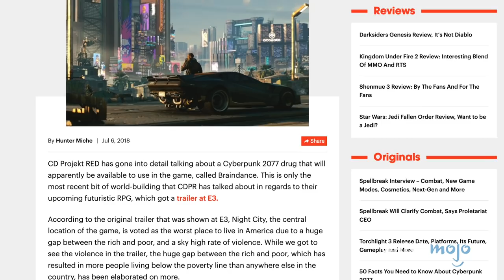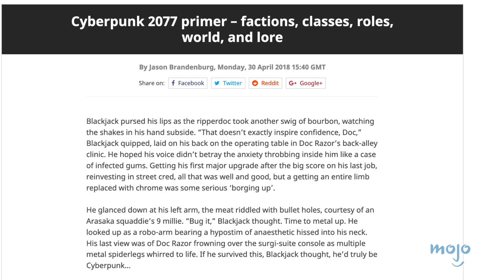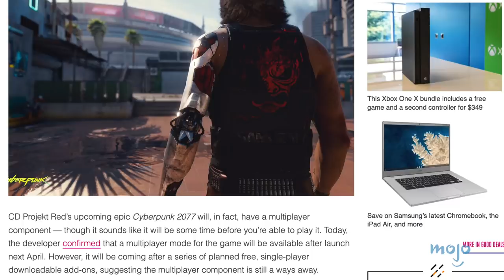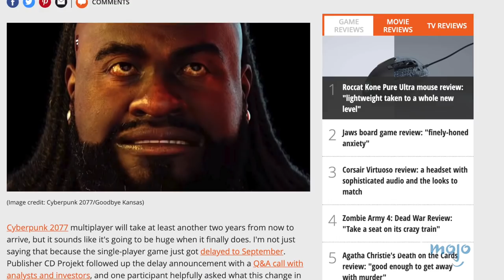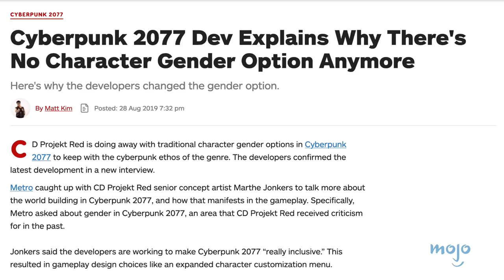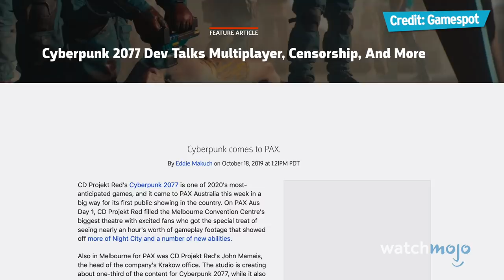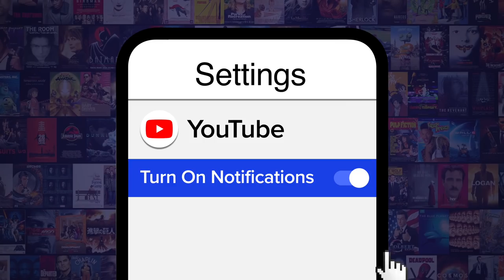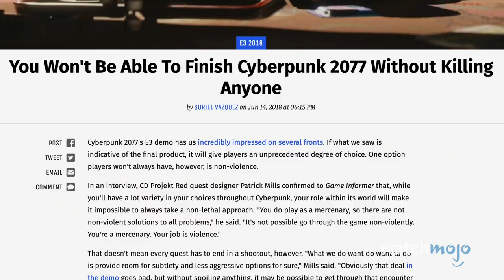Everything You Need to Know About Cyberpunk 2077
When trying to make a living in Night City, it's best to be prepared. For this list, we’re looking at the confirmed facts that CD Projekt Red have released regarding their upcoming sci-fi, RPG epic Cyberpunk 2077. Our countdown includes selectable backstories, factions, a distinctlack of microtransactions, and more! Did YOUR favorite slice Cyberpunk 2077 info make the list?